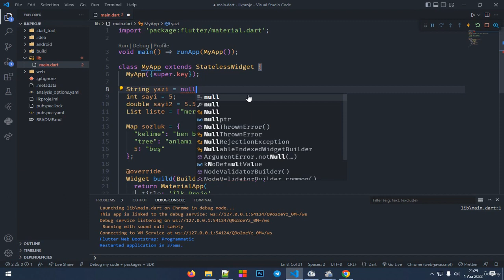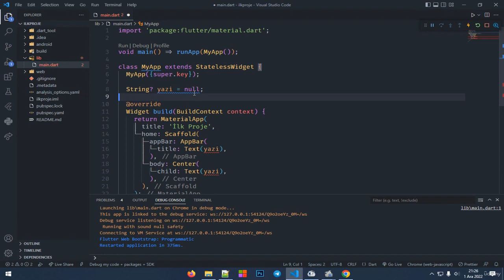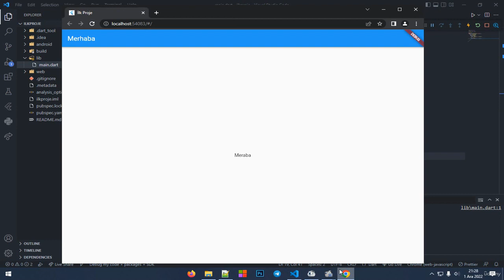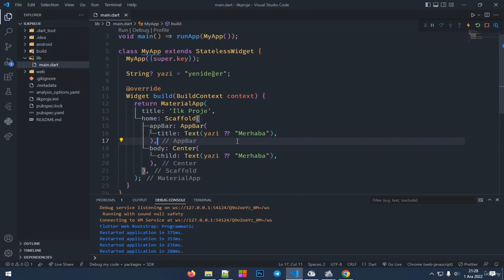Flutter ile Mobil Uygulama Dersleri - Null Safety Null Koruması Nedir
Bu videoda Flutter Dart null safety nedir konusuyla ve flutter dart derslerine devam ediyoruz.